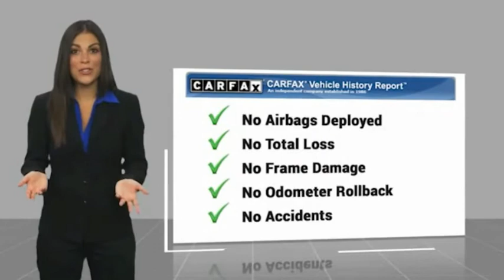2021 Dodge Durango VAN NUYS LOS ANGELES SAN FERNANDO VALENCIA CANOGA PARK TV15352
2021 Dodge Durango GT PLUS RWD

RUSSELL WESTBROOK CHRYSLER DODGE JEEP RAM PROUDLY SERVICING VAN NUYS, LOS ANGELES, SAN FERNANDO, VALENCIA, CANOGA PARK, & SURROUNDING SOUTHERN CALIFORNIA LOCATIONS. THIS WHITE 2021 Dodge DURANGO IS EQUIPPED WITH A 3.6L V6 24V VVT, AUTOMATIC TRANSMISSION, AND RECEIVES AN ESTIMATED 19 City/26 Hwy MPG. CONTACT RUSSELL WESTBROOK CHRYSLER DODGE JEEP RAM OF VAN NUYS TO SCHEDULE A TEST DRIVE AND TAKE THIS 2021 Dodge DURANGO HOME TODAY, OR VISIT OUR SHOWROOM CONVENIENTLY LOCATED AT 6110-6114 VAN NUYS BLVD VAN NUYS, CA 91401. STOCK #: TV15352 | 2021 Dodge Durango GT Plus RWD AIR CONDITIONING ALLOY WHEELS TRACTION CONTROL 2021 Dodge DURANGO GT PLUS RWD 19/26 City/Highway MPG Russell Westbrook is a NBA star and he delivers a MVP buying experience to all of his customers. If you like a large selection, friendly service and easy financing then you'll love the fun atmosphere. Come visit us on auto row on Van Nuys Blvd. Open late 7 days a week. Clean CARFAX. This Vehicle is Located at: Russell Westbrook Chrysler Dodge Jeep Ram of Van Nuys; 6110 Van Nuys Blvd, Van Nuys CA 91401. Dealer Installed accessories are optional and may be purchased for an additional charge.All prices subject to government fees and taxes, any finance charges, any dealer document preparation charge, and any emission testing charge.While we make every effort to ensure the data listed here is correct, there may be instances where some of the factory rebates, incentives, options or vehicle features may be listed incorrectly as we get data from multiple data sources. PLEASE MAKE SURE to confirm the details of this vehicle (such as what factory rebates you may or may not qualify for) with the dealer to ensure its accuracy. Dealer cannot be held liable for data that is listed incorrectly. STOCK #: TV15352 | VIN: 1C4RDHDG3MC846953 | 2021 Dodge Durango GT Plus RWD AIR CONDITIONING ALLOY WHEELS TRACTION CONTROL Russell Westbrook CDJR of Van Nuys